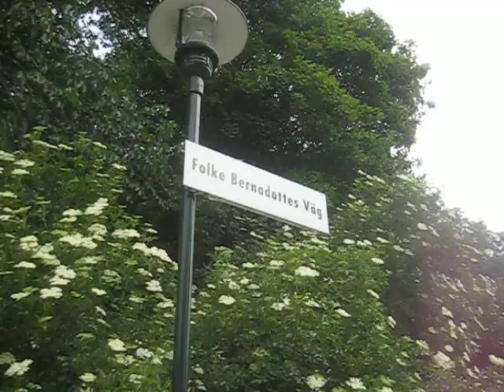plensa konst djurgården 2018